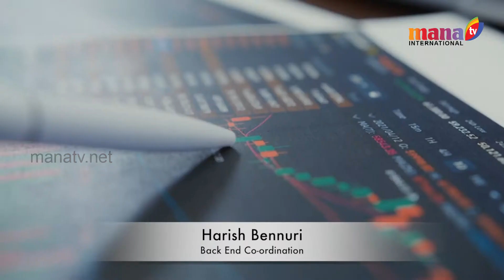WHAT IS HSA || EP- 4 || MANA TV INTERNATIONAL